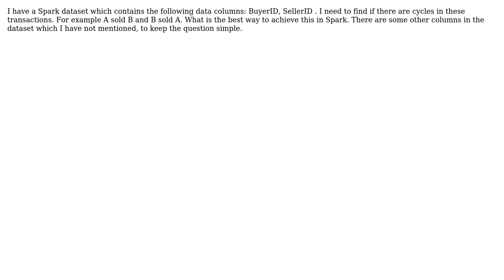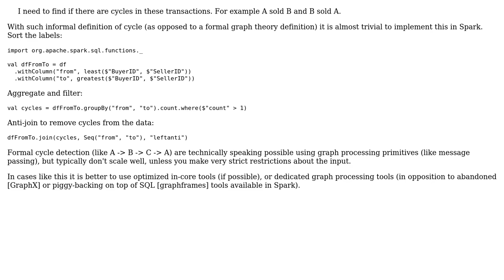How to detect cycles in spark dataset? (2 Solutions!!)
How to detect cycles in spark dataset?

With thanks & praise to God, and with thanks to the many people who have made this project possible! | Content (except music & images) licensed under CC BY-SA | Music | Images & others | With thanks to user user10145311 user Rishi S user loneStar and the Stack Exchange Network Trademarks are property of their respective owners. You are responsible for your own actions.